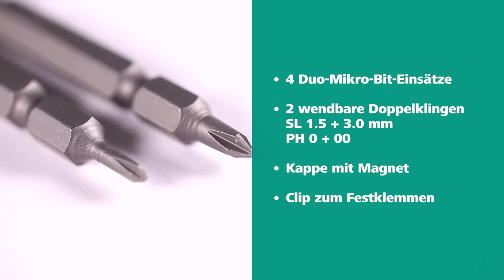Mikro-Bit-Pen: Taschenwerkzeug für Mikro-Schrauben | wolfcraft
Der praktische Mikro-Bit-Pen mit zwei wendbaren Doppelklingen ist ideal für Reparaturarbeiten an Brillen, Spielzeug, Taschenrechner, Haushaltsgeräten oder anderen Gegenständen mit filigranen Verschraubungen. Er enthält vier Bits für Mikro-Schrauben mit Phillips®- oder Schlitzantrieb (PH0 + SL 1.5/PH00 + SL 3.0).
Den Wechsel der Klingen erledigst du durch einfaches Wenden in der Halterung. Dank der kompakten Stiftform kannst du diesen cleveren Helfer unkompliziert in der Hosentasche mitführen oder ihn mit dem integrierten Clip an deiner Tasche festklemmen. Ein Magnet in der Kappe des Mikro-Bit-Pens hilft dir, die Schraube zu positionieren. So wird das Eindrehen zum Kinderspiel.